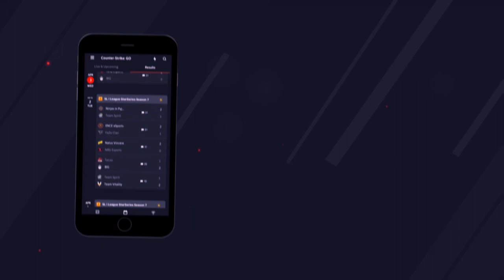JUGANDO EL CLASIFICATORIO PARA ENTRAR EN EL MAJOR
► Descarga Upcomer para no perderte ninguna noticia de CS:GO